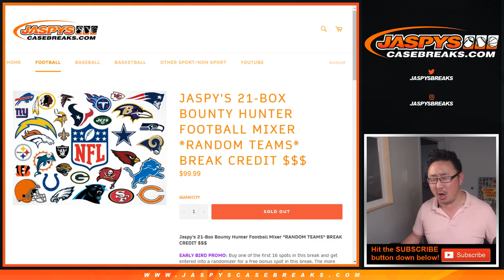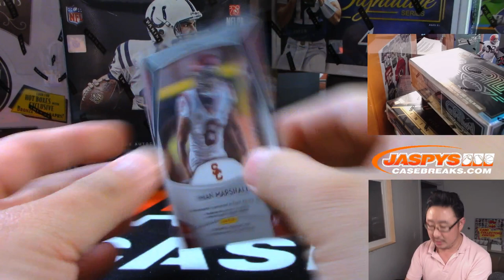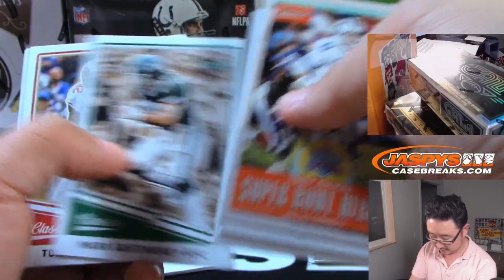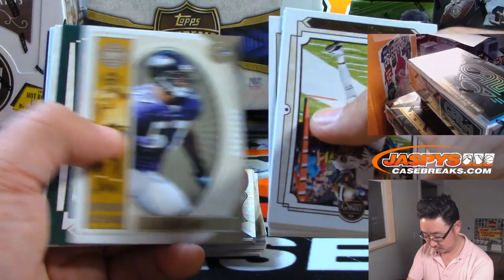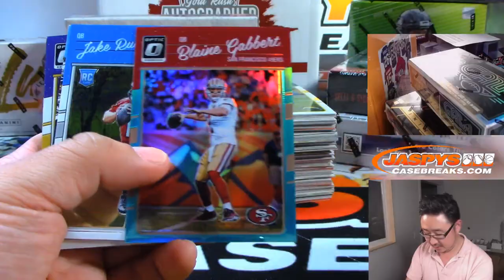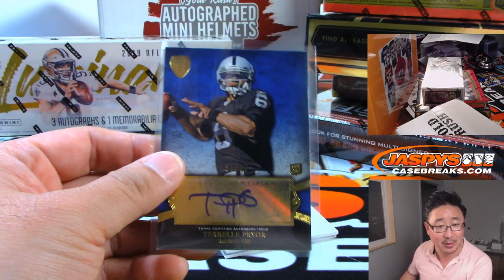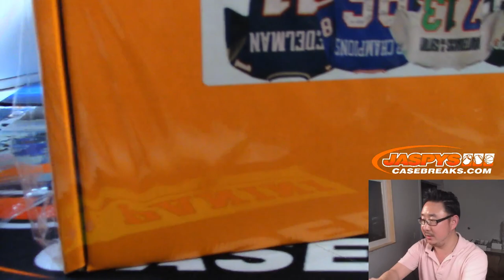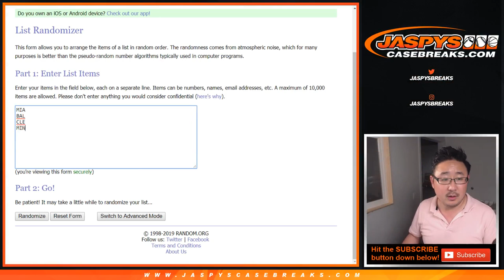Sa, 07/27/19 || JASPY'S 21-BOX BOUNTY HUNTER FOOTBALL MIXER (Random Team)